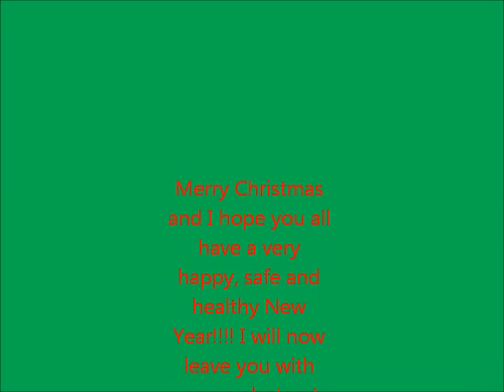VLOG: Carols in the Domain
This is a vlog to get you all in the Christmas spirit :)
This was a livewire meetup. Livewire is a website for chronically ill children in Australia. It was so great to meet all my friends from the website who I have been talking to for four years but this was the first time I had actually met them.
I hope you all enjoy and MERRY CHRISTMAS! xoxo

The music in this video is not my own and no copyright was intended.